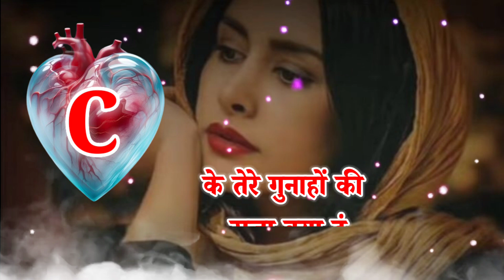C name bewafa status😭c name😭c name bewafa shayari😭c name sad shayari😭bewafa status